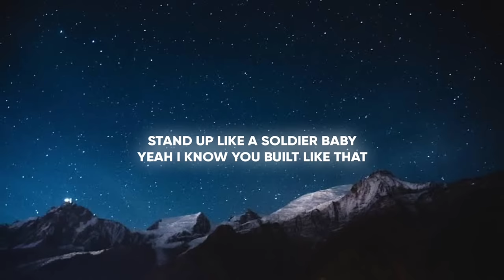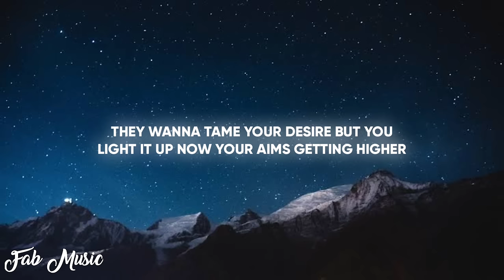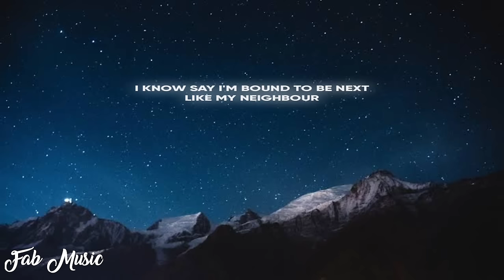Major Lazer - Light It Up (Lyrics)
Lyrics 🎶 - Major Lazer - Light It Up

[Lyrics]
STAND UP LIKE A SOLDIER BABY
YEAH I KNOW YOU BUILT LIKE THAT
GUN IT LIKE HOLSTER BABY
SHOW DEM SAY YOU WICKED LIKE THAT

WE LIVE WHERE THE WAR IS RAGING
CHASING OUR CRAZY DREAMS
HOPING THAT THE BRIDGE WON'T CAVE IN
TONIGHT WE LET IT ALL GO FREE

GIMME THE TING AND MAKE ME ROCK IN A DANCE
MASH IT UP HOT STEP IN A DANCE
GIMME THE TING AND MAKE ME ROCK
GIMME THE TING AND MAKE ME LIGHT IT UP

SHOW THEM YOU'RE FLAMES TO THE FIRE
IT'S WRITTEN LIKE YOUR NAME ON A FLYER
THEY WANNA TAME YOUR DESIRE
BUT YOU LIGHT IT UP NOW YOUR AIMS GETTING HIGHER
I DEY WAIT FOR MESSIAH
BUT UNTIL THAT DAY I'MMA RISE UP HIGH
I PUT MY LIGHT IN THE AIR
I WANNA SEE EVERYWHERE

1 BY 1 LET ME SEE YOU
2 BY 2 FOR THE SEQUEL
3 BY 3 FOR MY PEOPLE

I KNOW SAY I'M BOUND TO BE NEXT LIKE MY NEIGHBOUR

1 BY 1 LET ME SEE YOU
2 BY 2 FOR THE SEQUEL
3 BY 3 FOR MY PEOPLE

1 BY 1 LET ME SEE YOU
2 BY 2 FOR THE SEQUEL
3 BY 3 FOR MY PEOPLE

1 BY 1 LET ME SEE YOU
2 BY 2 FOR THE SEQUEL
3 BY 3 FOR MY PEOPLE
SET IT ABLAZE LIKE A CANDLE WICK
HOTTER HOTTER HOTTER HOTTER
YEAH LIGHT UP